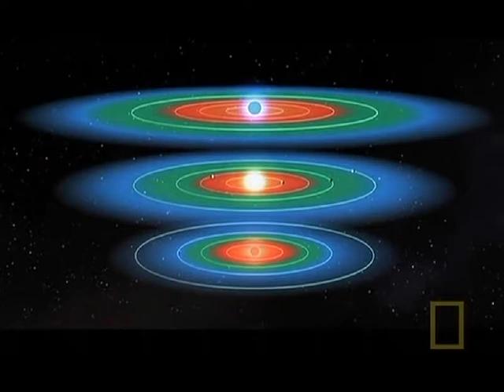National Geographic - Alien Worlds (Part 3)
Using computers powerful enough to make predictions about the Earth's climate, Alien Worlds scientists modeled the weather and climate for a planet that would orbit a red dwarf star.

Based on the latest scientific results and deep space observations, two planets are identified to represent statistically likely celestial bodies capable of supporting life and are subsequently named Aurelia and Blue Moon.